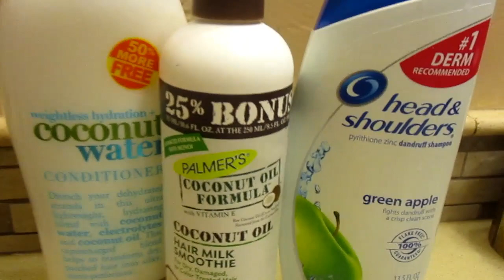Cabello Verde a Cabello Castaño (Quitando Color Fantasía)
Caja que use: NO ESTOY SEGURA! SE ME OLVIDO GRABARLO PERO Creo que era marca de L'oreal Paris Excellence Cream color Medium Ash Blonde.

Me decolore el cabello con Volumen 20 y L'Oreal Quick Blue Powder Bleach

Sounds: No changes were made to any of the sounds used.